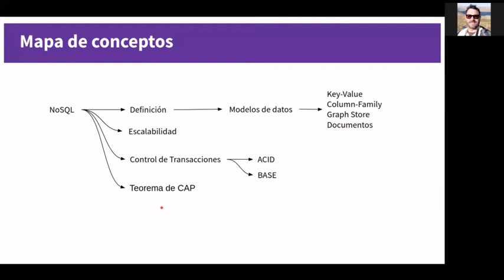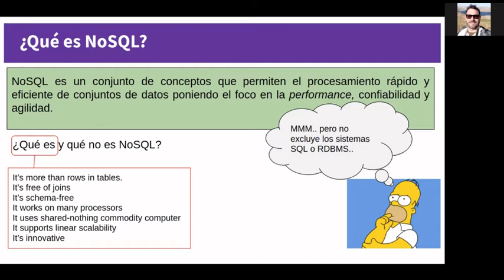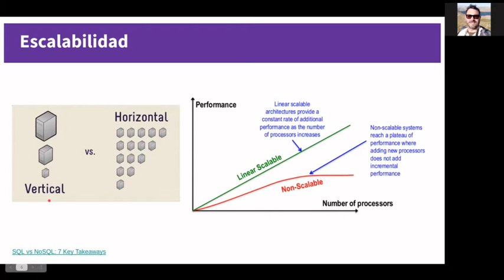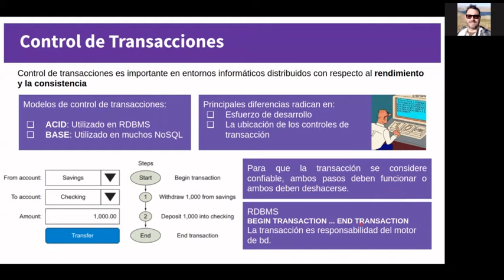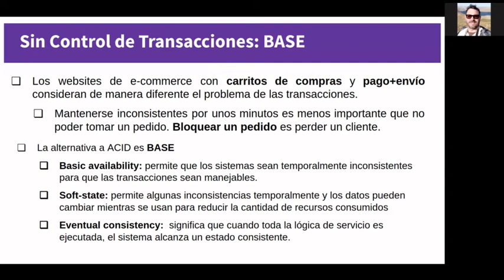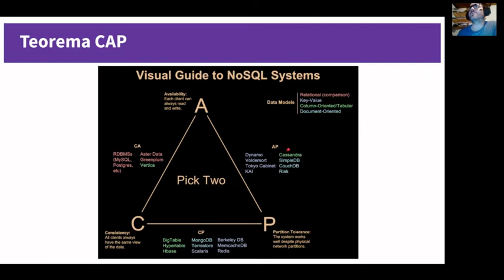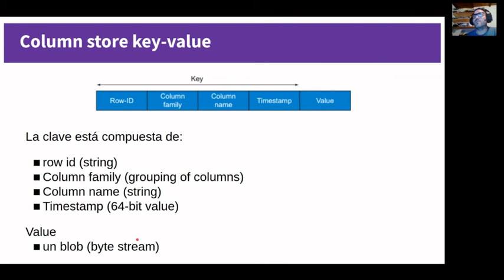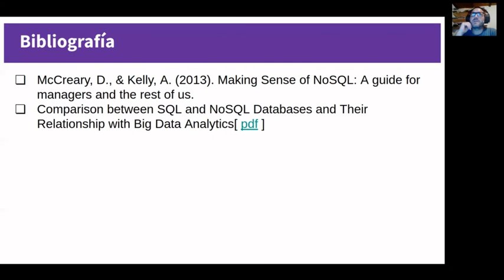Clase 5: Bases de datos NoSQL